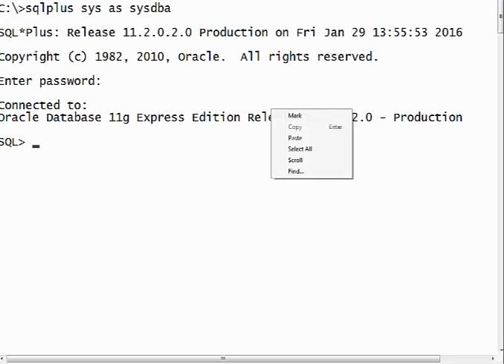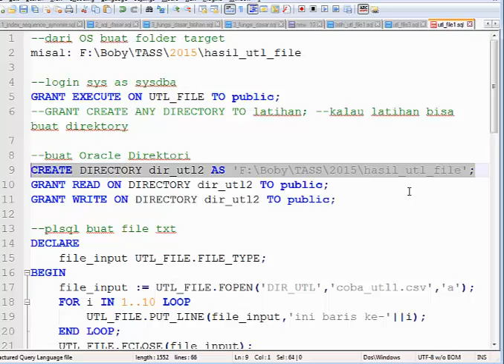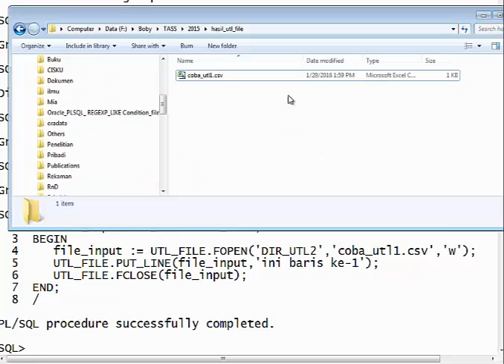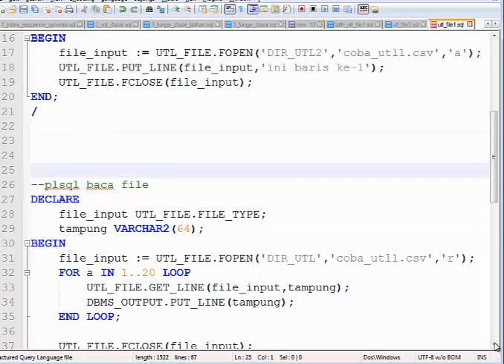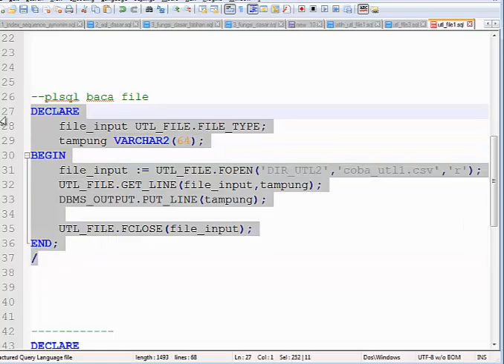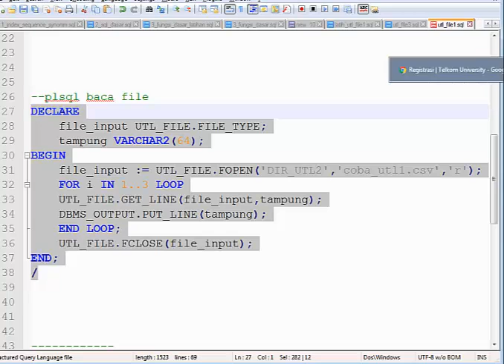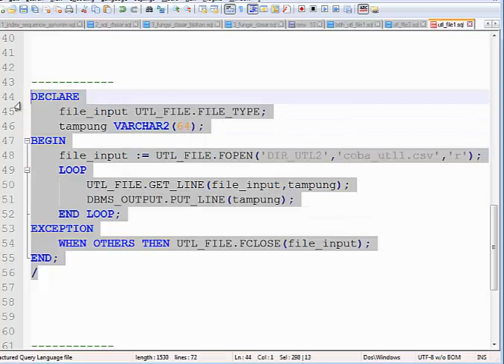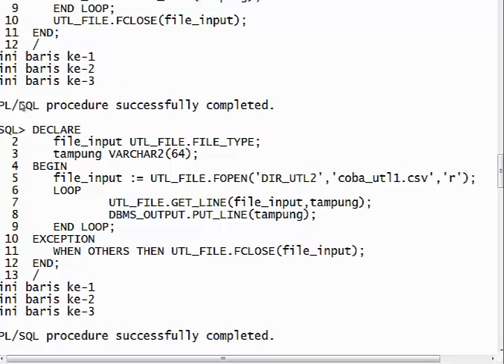Penggunaan UTL FILE Pada Oracle PL/SQL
Tutorial berikut memberikan ilustrasi cara manajemen file dengan menggunakan pakcage UTL_FILE pada Oracle DBMS. Terdapat 2 operasi yang dapat dilakukan dengan UTL_FILE package yaitu penulisan file dan pembacaan file.
Proses penulisan file melalui 3 tahap yaitu OPEN-PUT-CLOSE, sedangkan pembacaan file melalui 3 tahap juga yaitu OPEN-GET-CLOSE.